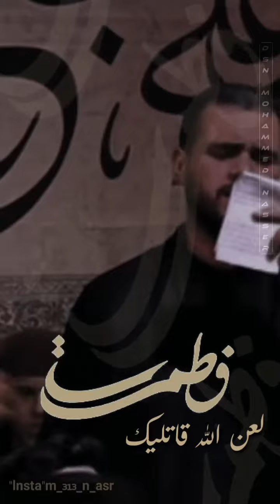لعن_الله_قاتليك_فاطمه@MBAlkhaqani قديسة_علي